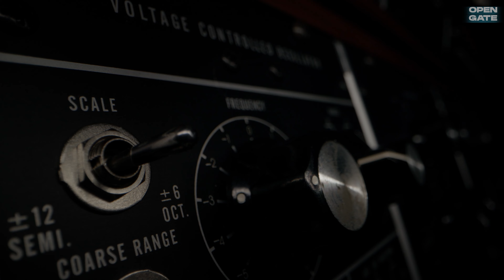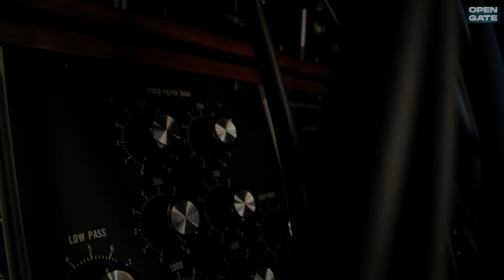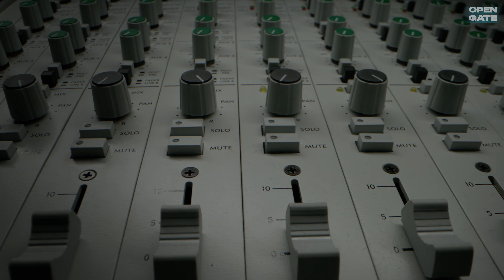Hannes Bieger über seinen Weg in die elektronische Musik | OPEN GATE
Hannes Bieger gehört seit Jahren zu den Topadressen, wenn es um Mixing in der elektronischen Tanzmusik geht. Nach einer gut zehnjährigen Pause hat der in Berlin wohnhafte Künstler ab 2017 auch wieder eigene Musik veröffentlicht und tourt damit mittlerweile um die ganze Welt. In der mehrteiligen Interviewreihe spricht der bekennende Moog-Fanatiker über seinen Werdegang, Label-Strukturen im Techno, Liveauftritte, Technik und verschieden Wahrnehmungen der Musik weltweit. Hannes Bieger veröffentlicht u.a. Musik über Bedrock Records, Poker Flat Recordings und Awesome Soundwave.

Musik in dem Video: Hannes Bieger - Pele